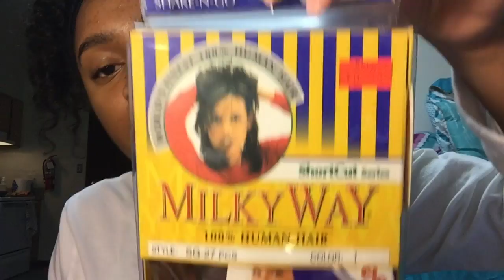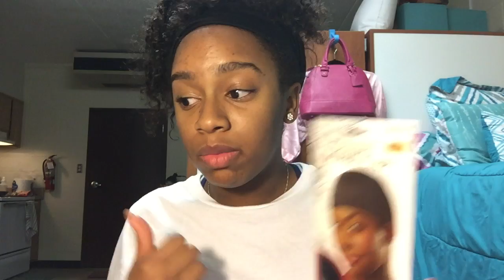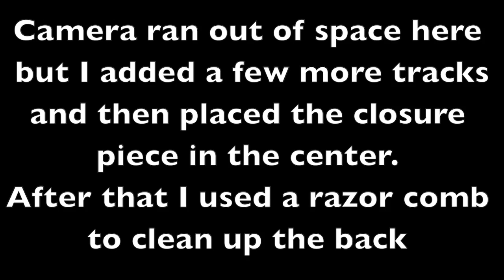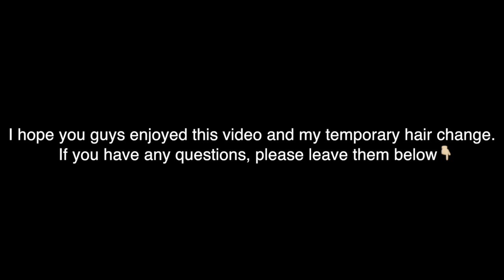How I Made My Short/Pixie Cut Wig using 27 Piece Hair | BeautybyTommie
I recently took out my curly hair and decided to make a short a wig pixie cut style wig. It was super easy to make and I really needed was a pack of Milkyway's 27 Piece 100% Human Hair (only $10.99) that included a closure, wig cap, and vinvyl cap. I also bought a bottle of hair glue to secure the tracks to the cap.

❀ S N A P C H A T➜ @callmedvddy
Camera: Toshiba Camileo x400 or iPhone 6
Editor: iMovie or Final Cut Pro

Interested in Collabing with Me? Send an email to the address above :)